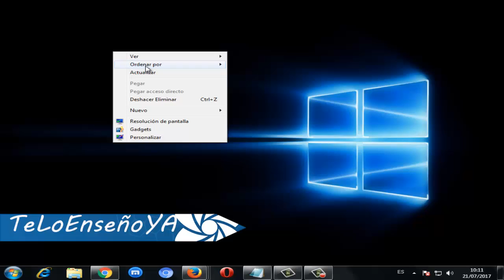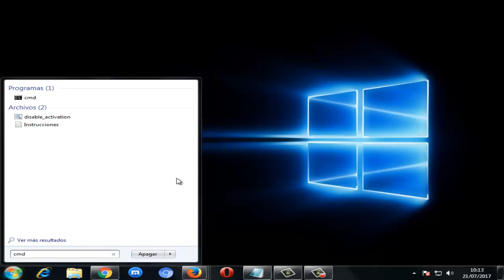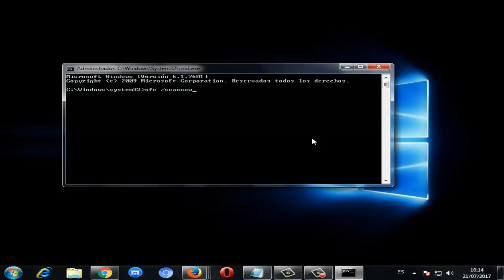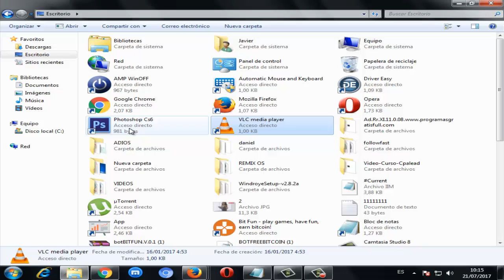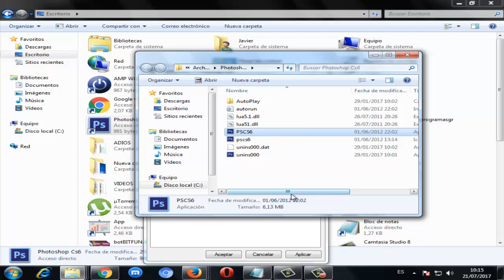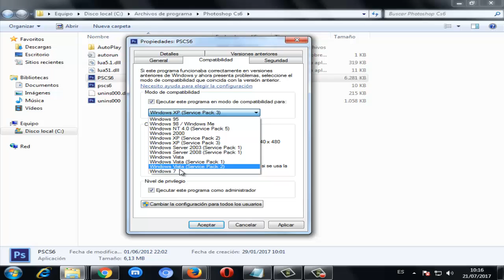Error 0xc0000142 en Windows 10/8/7 I SOLUCIÓN 2025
En este video tutorial te ayudare a reparar Error 0xc0000142 en Windows 7/8/10 de una manera muy rápida y efectiva, siguiendo pocos pasos.

✅ Como ACELERAR MI PC?